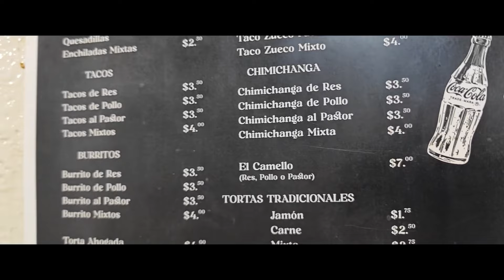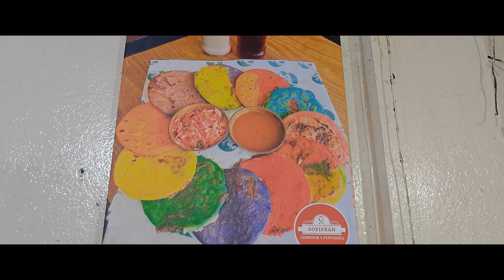Vlog con XIAOMI 13 ULTRA || Cenando pupusas calida precio en centro historico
Junto con @splashbyte  nos aventuramos a buscar otra pupuseria barata en el centro de san salvador